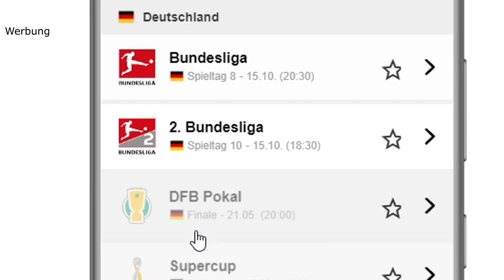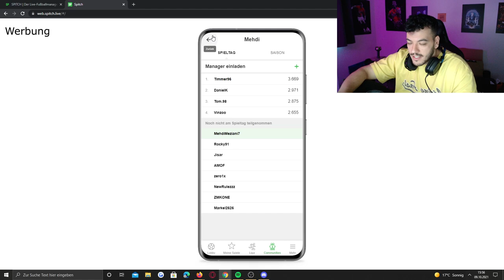MONTE & BLOODS BEFREIEN SEPP MAIER aus dem GEFÄNGNIS